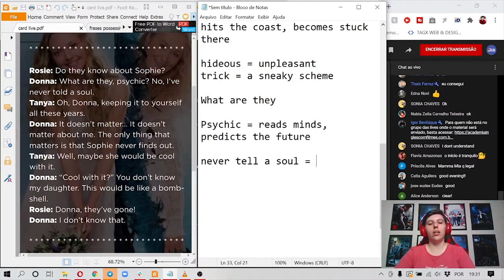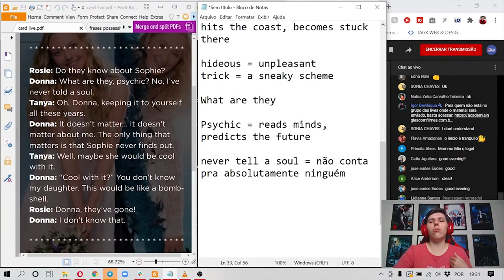A Donna é sensitiva? 😱 | Inglês com Filmes